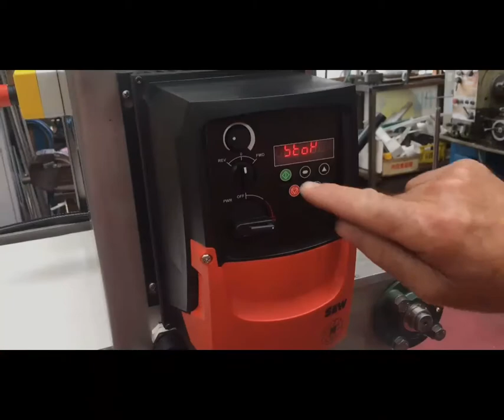Iopak Lid Press Conveyor [18015]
To get details, specifications and photos of this machine, request an instant quote or ask a question, please visit: